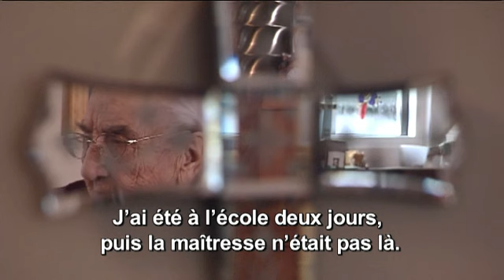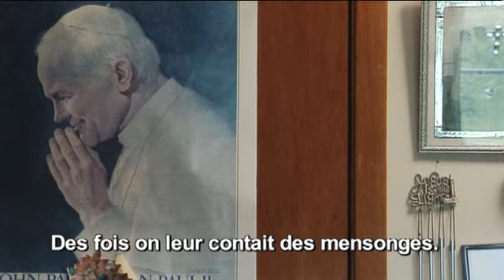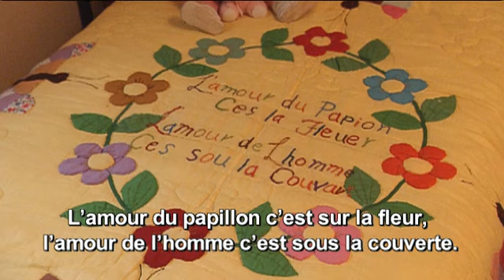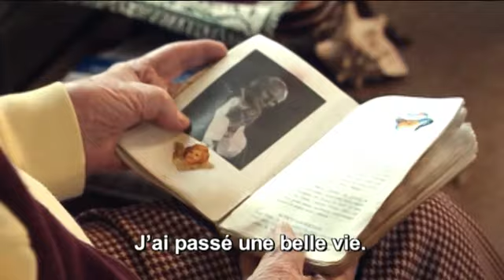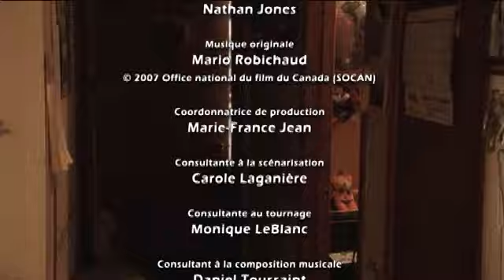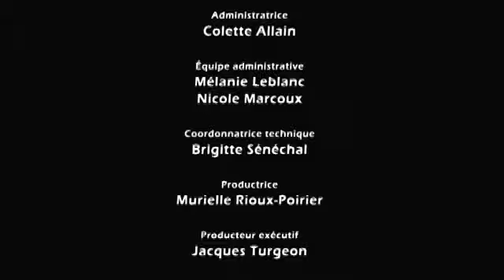Un dimanche à 105 ans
Documentaire hommage d'un arrière-petit-fils à son arrière-grand-mère. L'espace d'un dimanche, l'Acadienne centenaire se prête au jeu du cinéma. Filmée dans son quotidien, Aldéa aborde à sa façon des sujets universels. De la toilette du matin jusqu'au «petit coup» avalé d'un trait avant de se mettre au lit, chaque moment est ponctué d'une boutade inattendue ou d'une réflexion existentielle

Réalisé par Daniel Léger - 2007 | 13 min